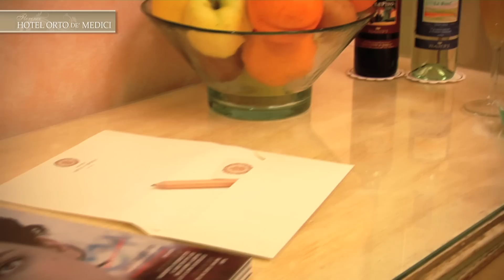Florence Hotel Orto de' Medici - CLASSIC ROOM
Classic room is comfortable and modern, designed with pieces of antique hand painted furniture and delightfully decorated in classical Florentine style with hardwood floors.

Panoramic view upon request and charge
Soundproofed room
Bathroom with bathtub or shower
Air conditioning
wi fi Internet connection
Safe box
Satellite TV
Direct dial telephone
Mini bar
Hairdryer
Laundry service at cost
Wake up service